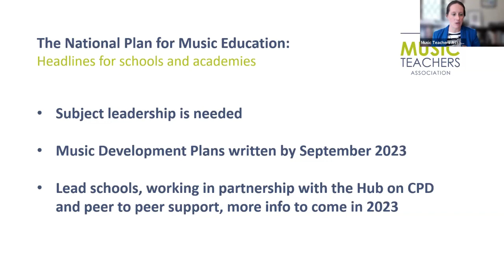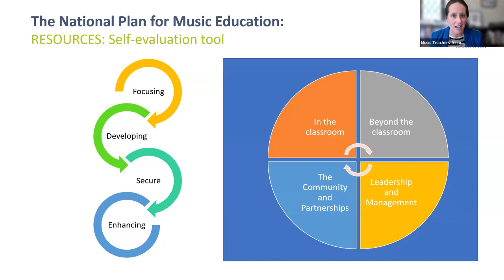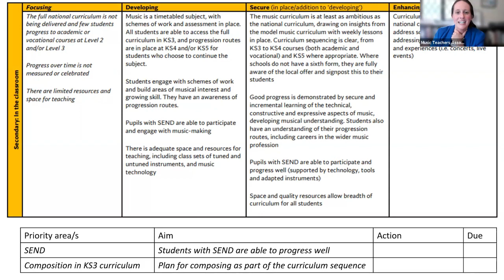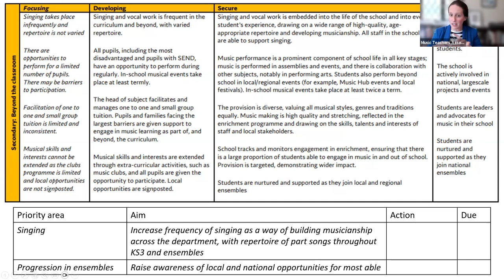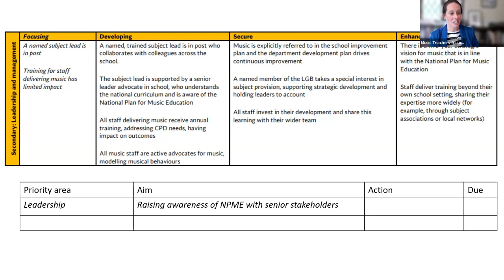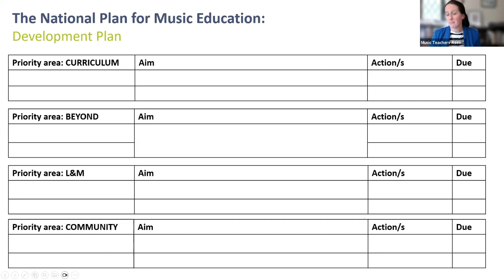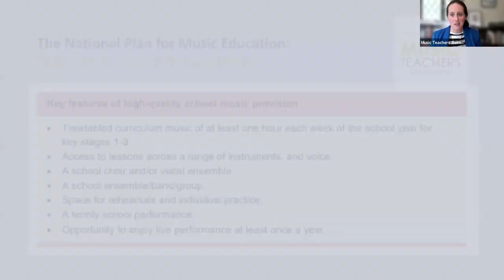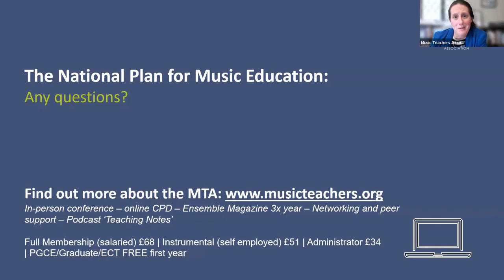The National Plan for Music Education - June 2023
Join Catherine Barker as she looks at self-evaluation and creating development plans ahead of September.